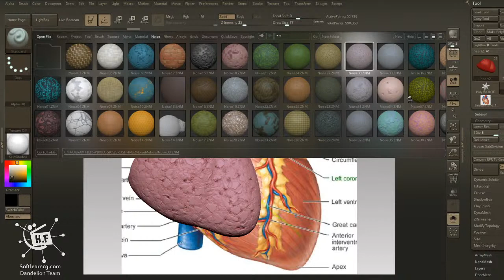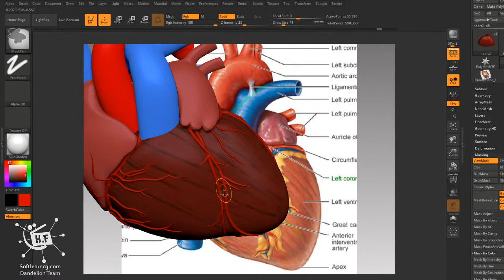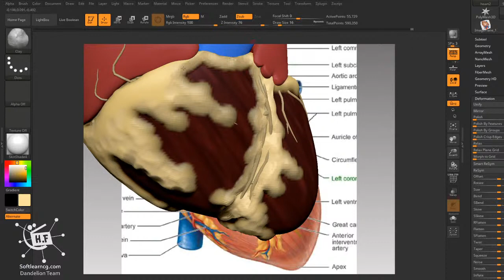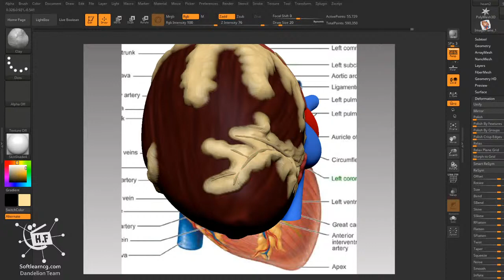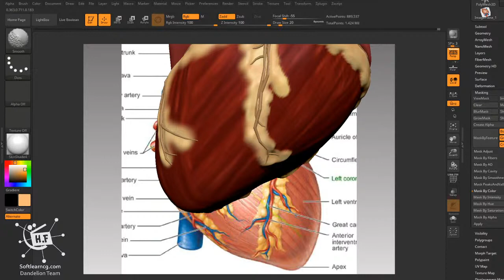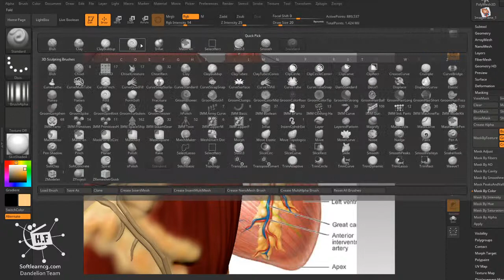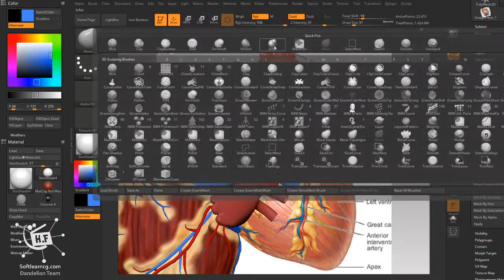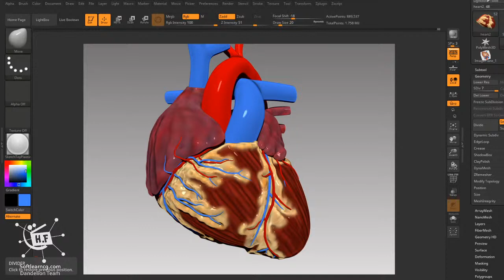create texture and painting realistic heart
create texture and painting realistic heart medical animation Painting the create in  Zbrush
we are an animation team,